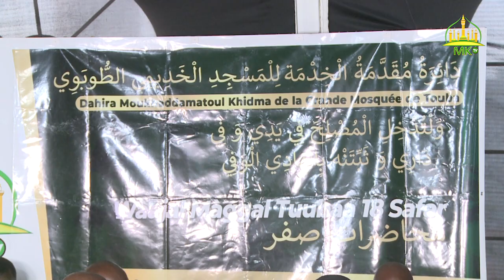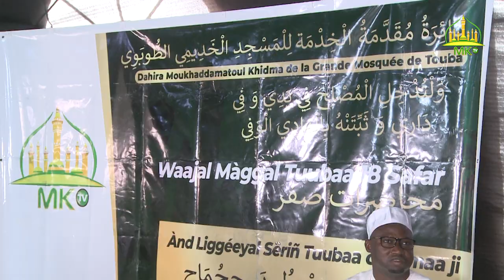Waxtaanu Safar J-12 Safar Sëriñ Murtadaa BUSO ImaamTouba